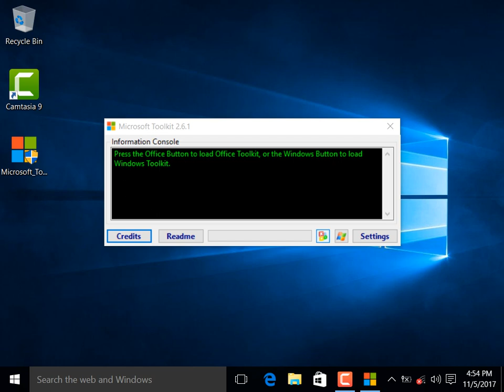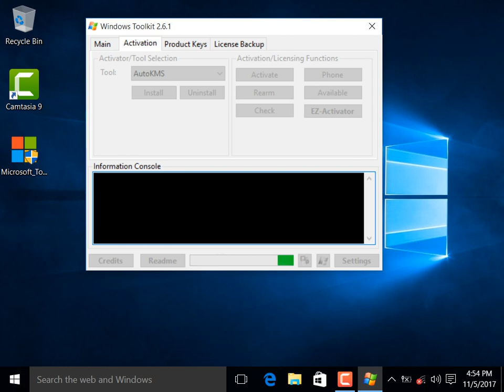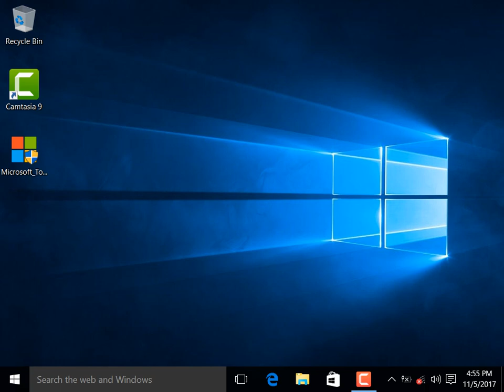Jinsi ya kuactivate windows yeyote bila keys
zaidi tembelea blog yangu kwa maujanja zaidi